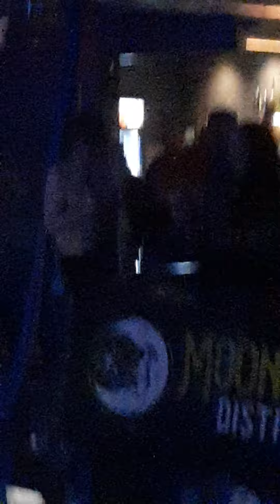Badflower with Brkn Love and 68 performing Stalker.